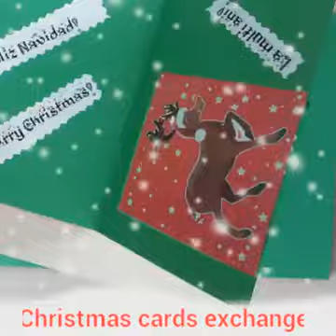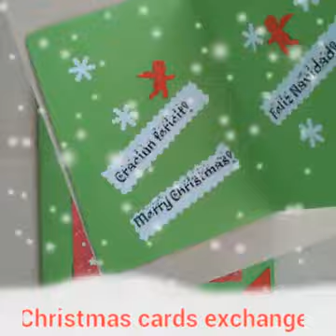Christmas cards from Romania